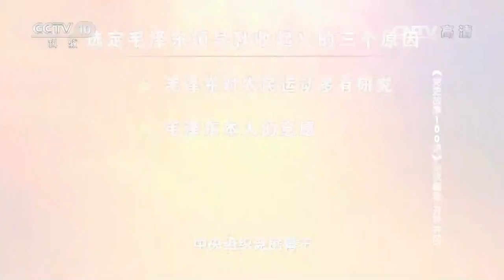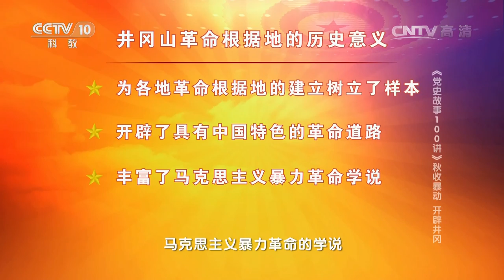《百家讲坛》 20161017 党史故事100讲 秋收暴动 开辟井冈 | CCTV